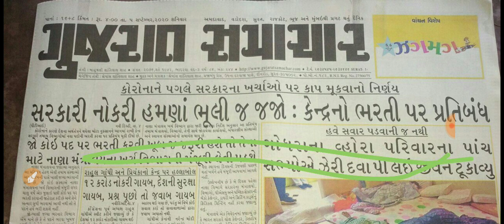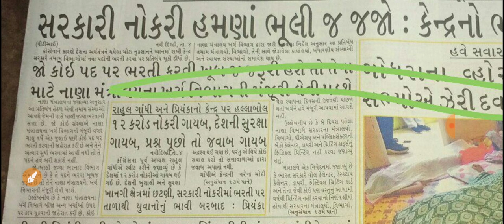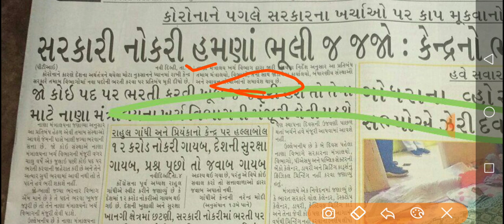Breaking News | સરકારી પરીક્ષાની તૈયારી કરતા મિત્રો માટે ત્રીજા ખરાબ ન્યૂઝ...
अगर मैंने आपका कोई विडियो अपलोड किया है और यदि
आप इसे हटाना चाहते हैं तो यहाँ कुछ करने से पहले हमसे

या यूट्यूब निजी
मैसेजिंग सिस्टम।

धन्यवाद!!

Gujarat
Talati
Police constable
Iti instructor
Gpsc
Upsc
Gsssb
Gpssb
Lrd
Senior clerk
Junior clerk
Binsachivalay clerk
Panachayat
Binsachivalay clerk exam date
Binsachivalay clerk result
Binsachivalay clerk exam update
GK GROUP 1M views
Gujarat berojgar